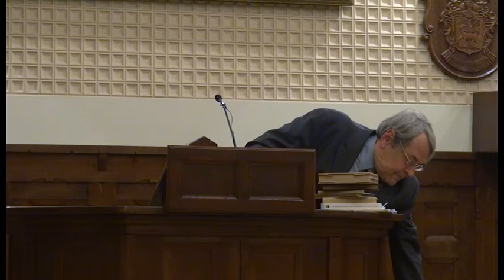Keresztény örökség a XIX-XX. századi irodalomban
A budapesti teológia előadássorozatának legutóbbi vendége Szegedy-Maszák Mihály akadémikus volt.

Március utolsó szerdáján a Széchenyi-díjas magyar irodalomtörténész, egyetemi tanár arról beszélt, hogy a XIX. és XX. századi íróink, költőink keresztyén témájú műveikre milyen korábbi korok és szerzők hatása hagyott nyomot.